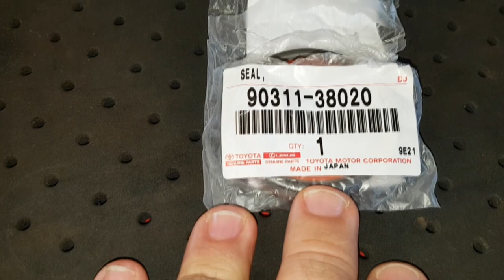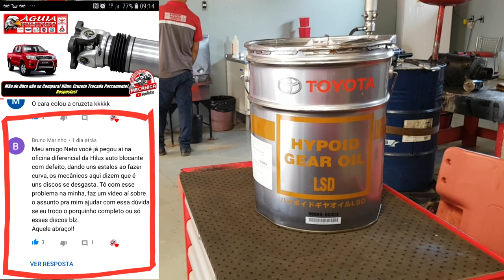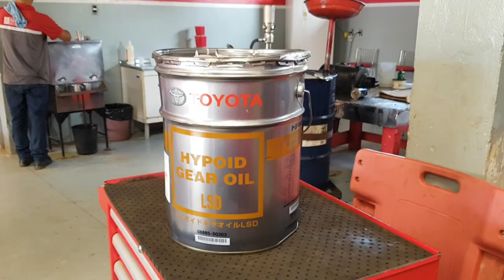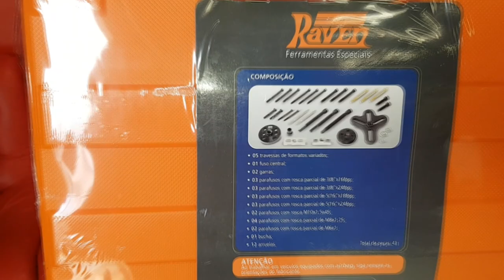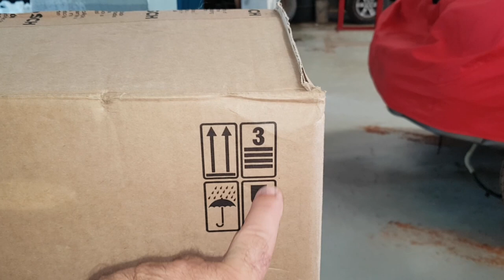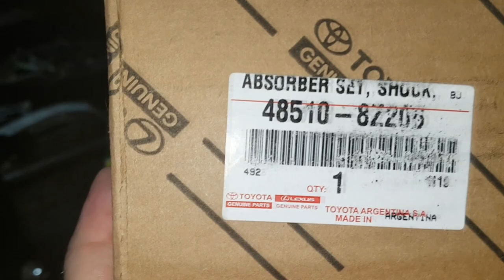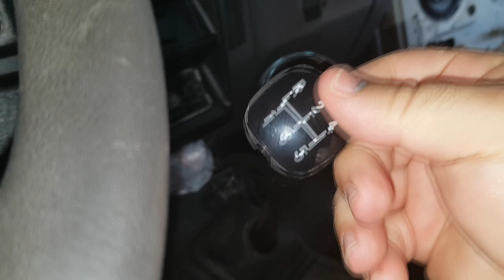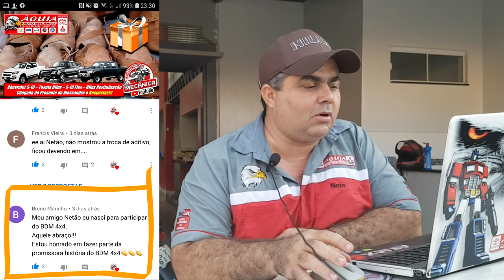EP. 205 // REVISÃO F-1000 BIG FOOT - MOTOR V6 SW4 - FREIO HILUX - CHEGADA DE FERRAMENTAS - RESPOSTAS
Agenda & Atendimento:
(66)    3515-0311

Não perca a Revisão desta incrível Ford F1000 com kit altura bestial!
Toyota Hilux: Freios e Amortecedores!
Instalação do Motor V6 a gasolina da Toyota SW4!
Chegada de Ferramentas novas para melhorar o arsenal!
Aquele Abraço especial!

Perguntas e respostas do B.D.M.!